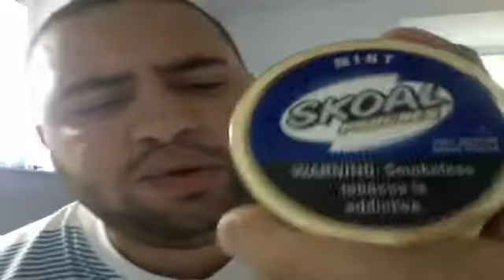power outtage my fault skoal mint pouches as well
LUNCHBOX2025's Webcam Video from April 27, 2012 10:32 AM